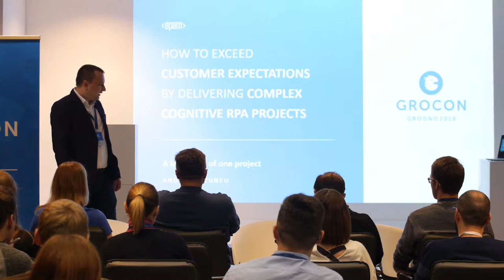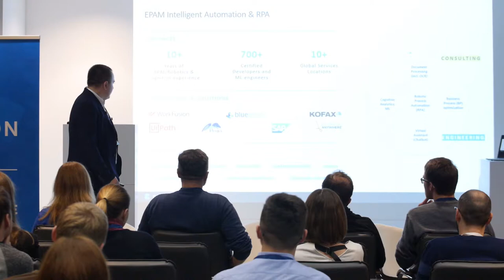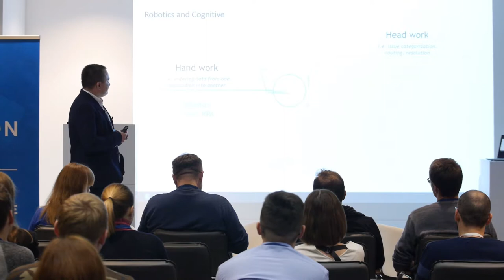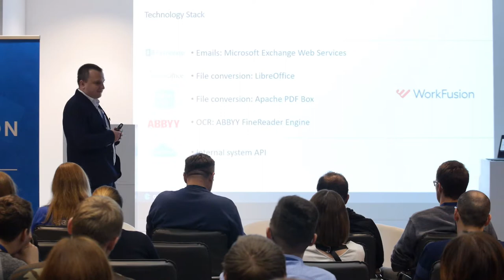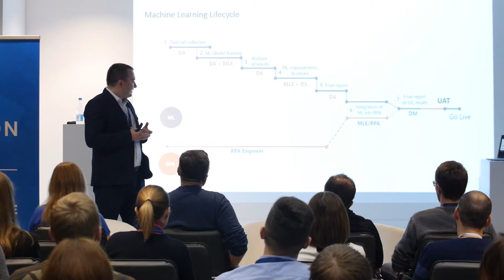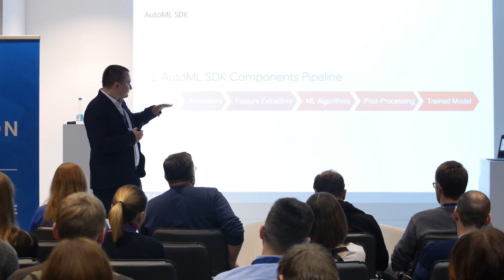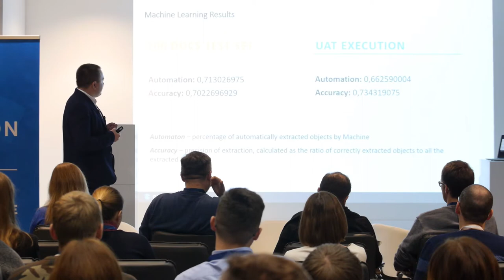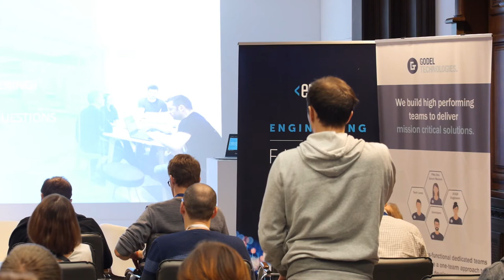How to exceed customer expectations by delivering complex cognitive RPA projects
Andrei Rozhneu "How to exceed customer expectations by delivering complex cognitive RPA projects"
Grocon'19 Conference